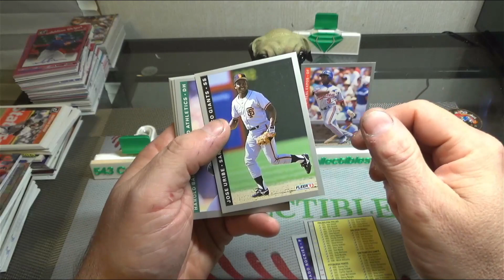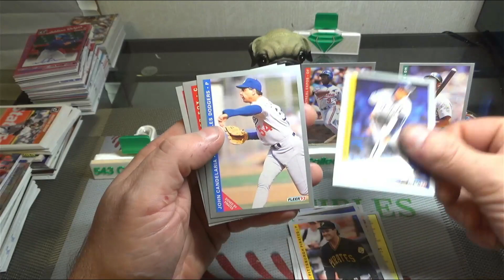1993 Fleer Baseball Pack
Watch Me Open Baseball Packs!